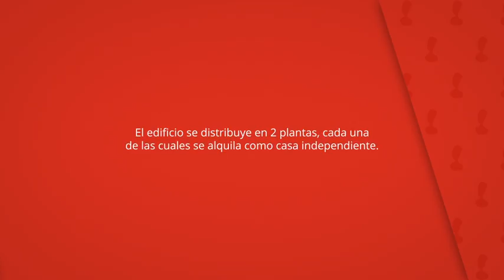Casa Rural El Castillo, Herrín de Campos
El edificio se distribuye en 2 plantas, cada una
de las cuales se alquila como casa independiente.

También cuentan con sala de estar con sofá.